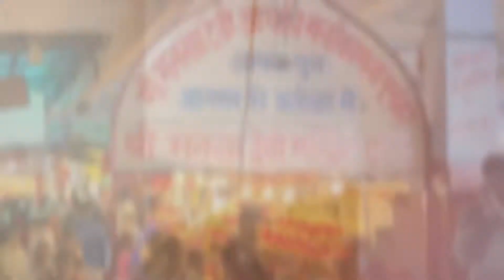Glimpse of Haridwar and Rishikesh!